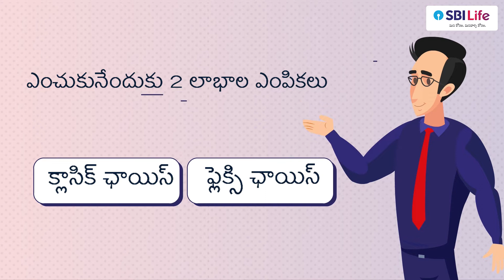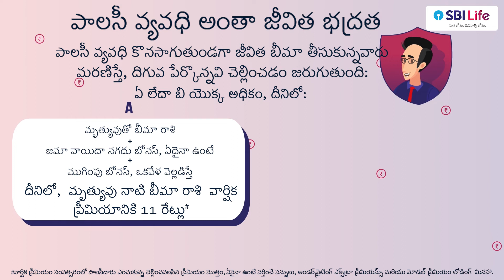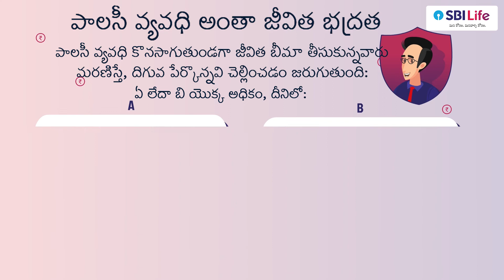SBI Life - Smart Future Choices - Telugu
Choose this today to have a choice tomorrow with SBI Life - Smart Future Choices and empower your future self to decide what's best for you.